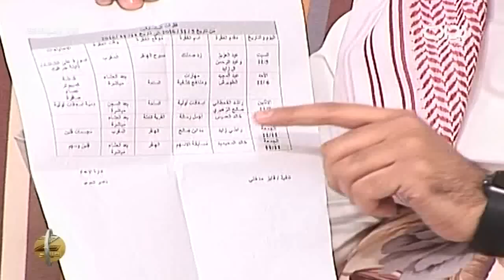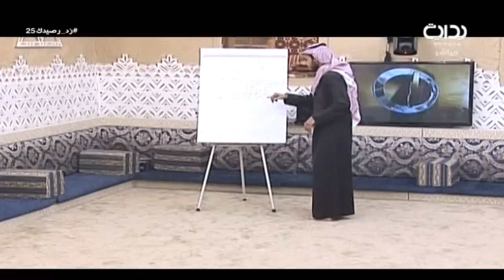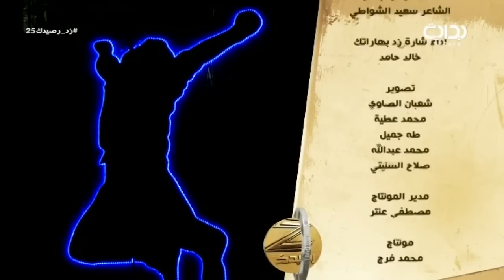كلام اليوم مع فواز الحارثي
ضيوف الليلة
هاني العنزي
علي الغامدي

اليوم الخامس والعشرون - الأربعاء الموافق ١٤٣٨/٢/٠٩هـ ٢٠١٦/١١/٠٩ - زد رصيدك بموسمه السادس يأتيكم من العاشرة صباحاً حتى الثانية فجراً على مدار ١٦ ساعة يومياً لمدة ١٠٠ يوم على قناة بداية الفضائية ما بين الفترة ١/١٥ - ٤/٢٥ لعام ١٤٣٨ هـ - ٢٠١٦ م .

تويتر ..
إنستا ..
يوتيوب ..